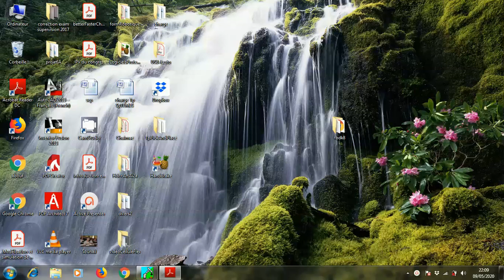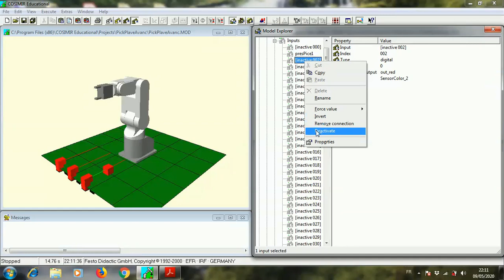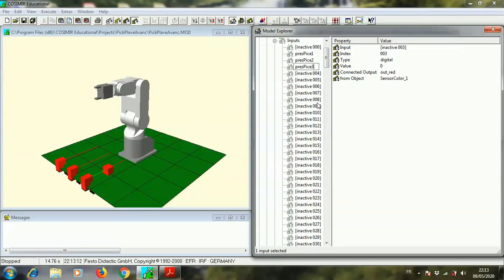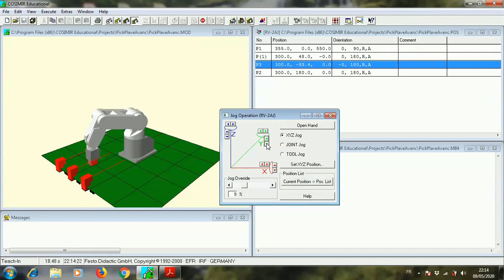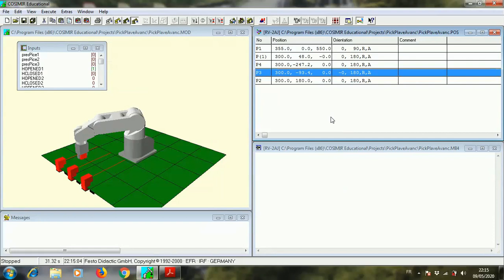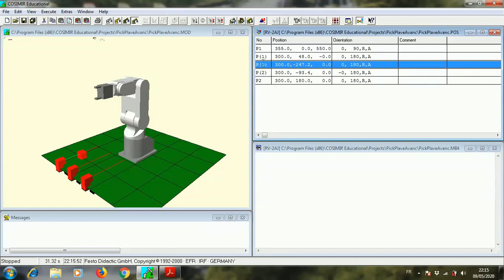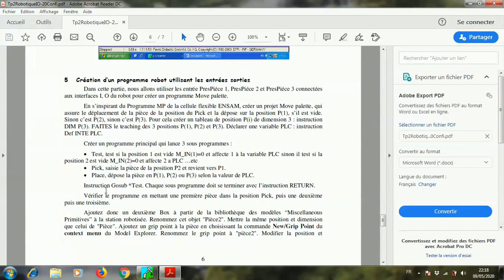TP2 Robot Pick avancé Part 4